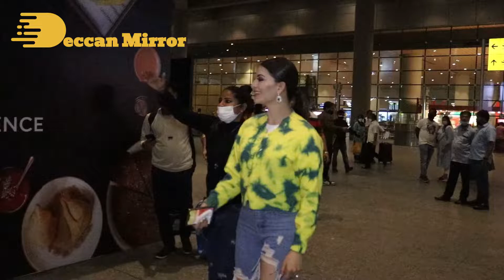Urvashi Rautela at Airport on November 22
Bollywood Actress Urvashi Rautela is sighted at the Mumbai Airport on November 22.